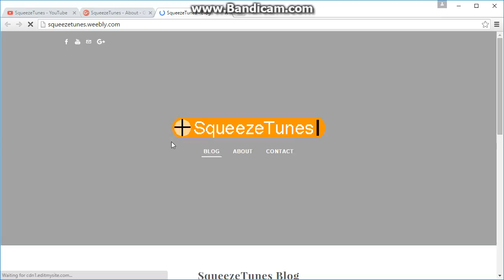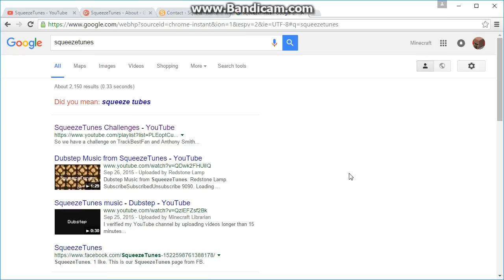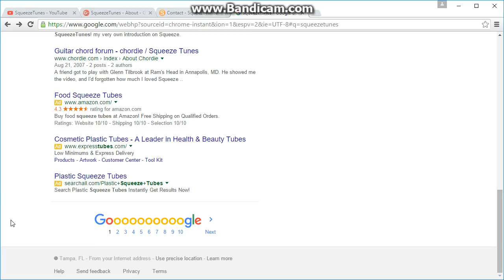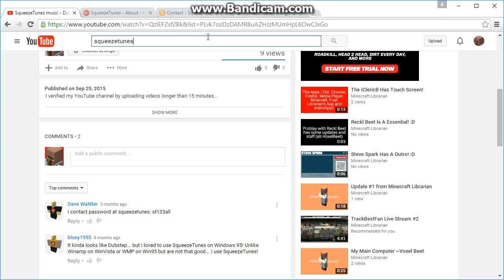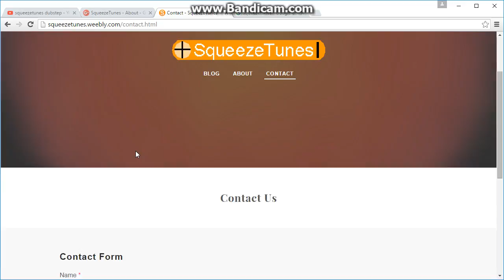SqueezeTunes Is A Collectible